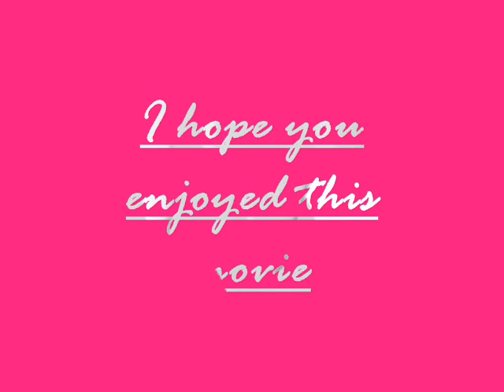Just a Dream Amuto Forever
AMUTO FOREVER! Hey this is my first video ive made. THIS IS PURLEY FAN=MADE!